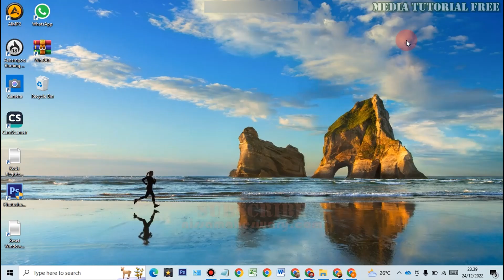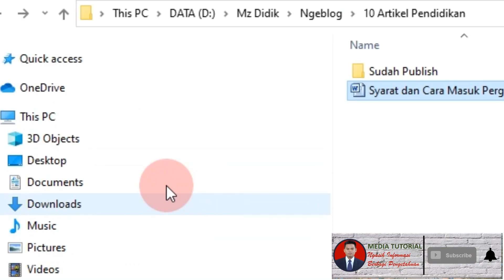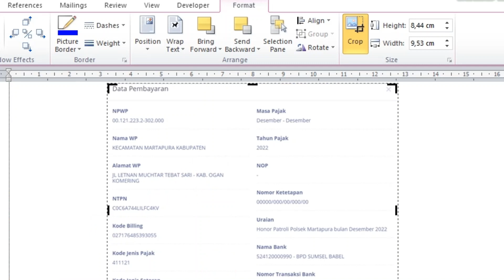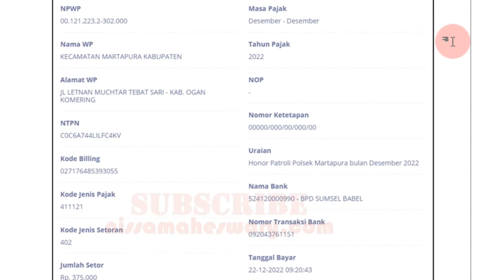Berkas Lampiran Ini Sebagai Pengganti Bukti Setor atau NTPN dan Id Billing Pajak Yang Hilang.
Video kali ini bagian atau lanjutan video sebelumnya yaiutu: Menjelaskan dengan detail bagaiman cara ganti bukti setor atau id billing Anda yang hilang, rusak, tidak terbaca, buram lupa menyimpannya atau perihal lainnya.

Pada tutorial video ini menjelaskan, bagaimana caranya melihat atau cek ntpn pajak yang sudah dibayar, dengan menggunakan kata kunci kode billing.

Rumah Konfirmasi NTPN
Rumah Konfirmasi Dokumen
cara cek tagihan pajak (npwp)
rumah konfirmasi pajak go id konfirmasi ntpn
cara melihat kode billing pajak yang sudah dibuat
cara cetak ulang kode billing pajak
cara lapor pajak bulanan djp online 2022
DTH Data Transaksi Harian